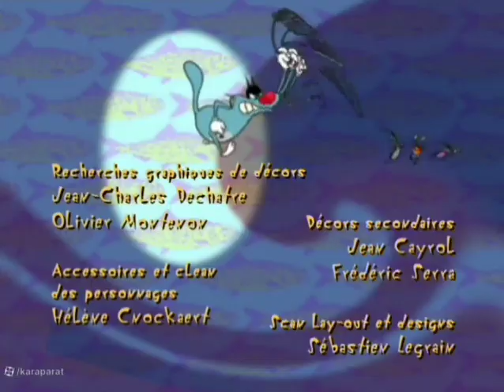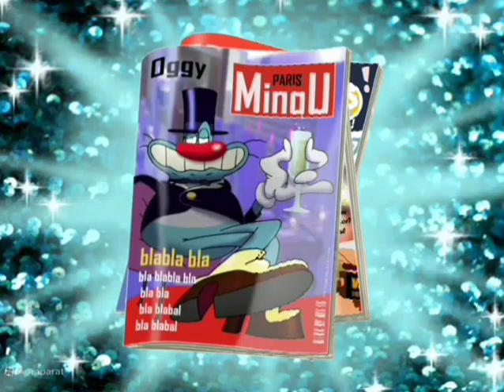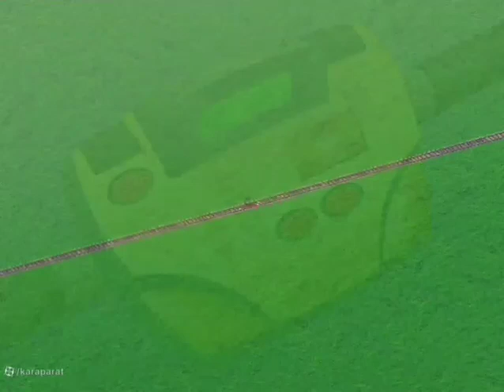November 10, 2024